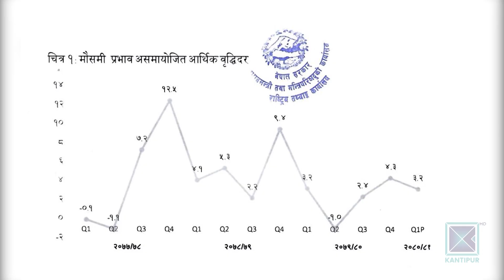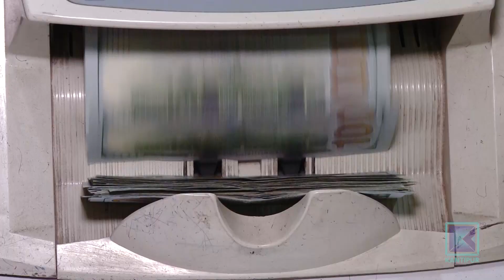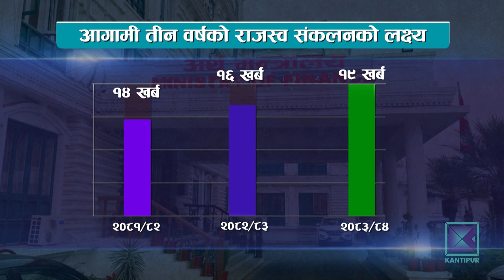कागजमा महत्वाकांक्षी, यथार्थमा खर्चै नहुने बजेट ! | Kantipur Samachar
राष्ट्रिय स्रोत अनुमान समितिले आगामी आर्थिक वर्षका लागि १८ खर्बको बजेट सिलिङ तय गरेको छ । तर यसै आर्थिक वर्षमा १७ खर्ब ५१ अर्बको बजेट ल्याएकोे सरकारले राजस्व उठाउन नसकेर हालै संशोधन गरेको छ । ल्याएको बजेट खर्च गर्न नसकेको सरकारले आगामी तीन वर्षमा बजेट बढाउदै लगेर २४ खर्बको बजेट पुर्‍याउने योजना सार्वजनिक गरेको छ । कागजमा महात्वाकांक्षी यर्थाथमा खर्च नहुने बजेट ल्याउने सरकारको यो योजनालाइ अध्ययन बिनाको महत्वाकांक्षी भनेका छन् ।